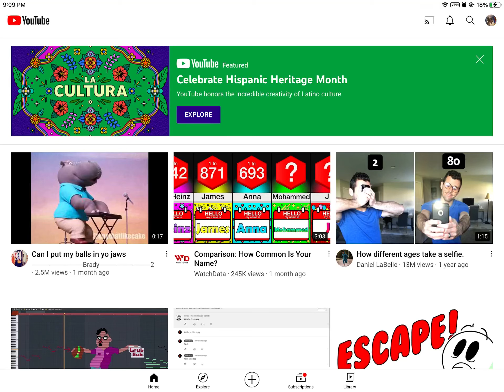I found catmum’s name lol